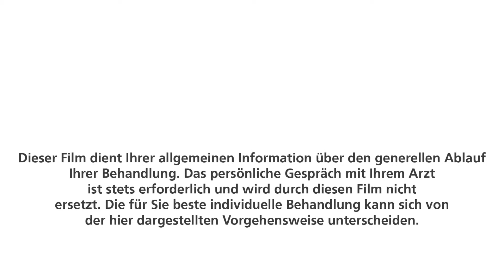Implantation eines Herzschrittmachers